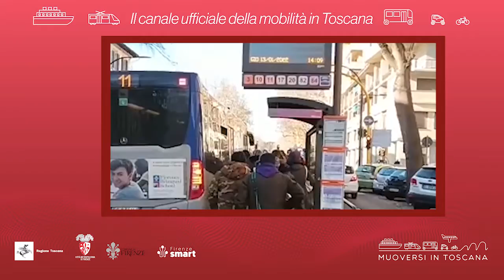Muoversi in Toscana - Edizione delle 8 del 24 gennaio 2021